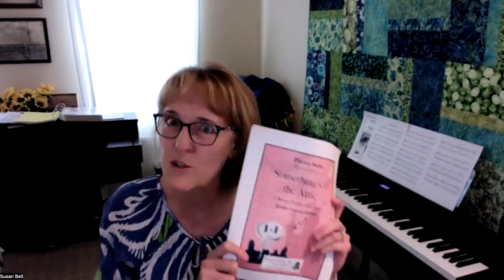Need Halloween & Fall Piano Music? Watch my Interview with Susan Bell!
What a wonderful Fall Showcase of music from @SusanStaplesBellMusic !

In this video, we chatted about Susan's life and found out some fun facts!

We also were able to preview four of her fall pieces for piano and piano ensembles.

Pieces featured:
"Something's in the Attic"
"Sneaky Little Goblins"
"Darkest Coldest Night"
"Haunted House Horror"

Susan Staples Bell, (ASCAP) is equal part composer and instructor, with her main focus of composition directed toward Piano teachers and their students. Her own Piano Studio is located in the San Antonio, Texas area.
As a Music Educator in the areas of Band, Choir, Piano, and Church work over the past 30 years; her varied musical experiences give her a fresh approach which she brings to each of her compositions.  Her goal is to create Piano Sheet Music to Inspire for Teachers and Students of All Ages.

Since joining Sheet Music Plus in 2019, she has continually added pieces to her catalog including piano solos, duets, ensembles, and educational materials.   You can find her popular, copyrighted arrangements

In April of 2022, she opened her own shop, Susan Staples Bell Music.com where she offers originals, and public domain pieces.  Lots of variety here! Each piece is carefully crafted to direct musical learning for students and assist their teachers. Help encourage the composer and buy direct!

Susan holds Bachelor of Music degrees in Music Education (Trinity University 1985) and Music Composition (UT Austin 1987).  She is a member of Music Teachers National Association, San Antonio Music Teachers Association, NFMC, Crownridge Music Club and CASA (Composers Alliance of San Antonio).